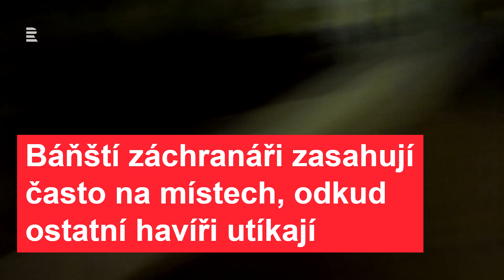Báňští záchranáři sjíždějí do dolů zhruba každé dva dny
Neustále musí být připraveni vyrazit pomáhat hluboko pod zem. Historie jejich řemesla sahá až do 19. století. Členové báňské záchranné služby musí zasahovat při požárech nebo závalech na šachtách. A právě s nimi jsme v Ostravě natáčeli další díl seriálu Radiožurnálu Když jde o vteřiny.Více